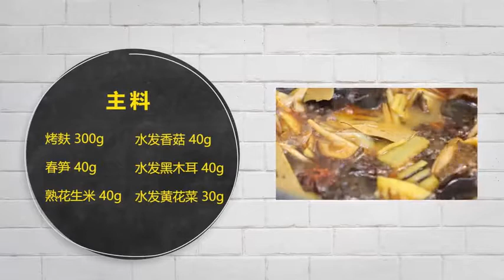【微体兔菜谱】是会爆汁的四喜烤麸！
吸满酱汁的烤麸，伴着香菇、黑木耳、春笋和黄花菜，一咬满口生香！详细图文步骤和完整视频食谱关注微信：微体兔。